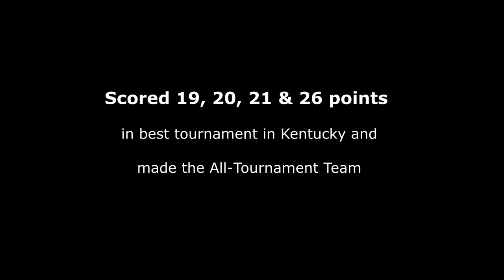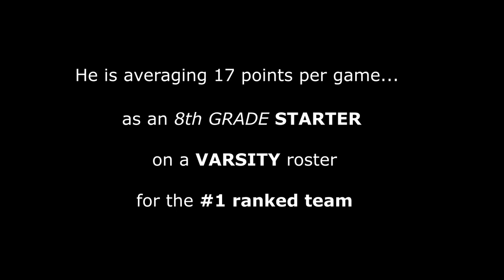Zion Harmon - #1 8th Grader Avg DOUBLE DIGITS on VARSITY Roster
- Bowling Green High School Purples starting guard Zion Harmon during the 2016 King of the Bluegrass basketball tournament in Louisville, KY in which he averaged 16 points, 2 assists &1.5 steals per game and was named to the All-Tournament Team.

Harmon is considered the #1 8th grader in the nation and is averaging over 15 points per game on the season.